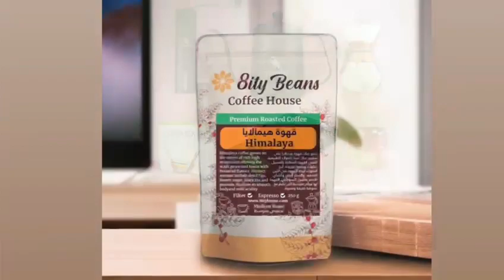قهوة مختصة أدوات القهوة المقطرة